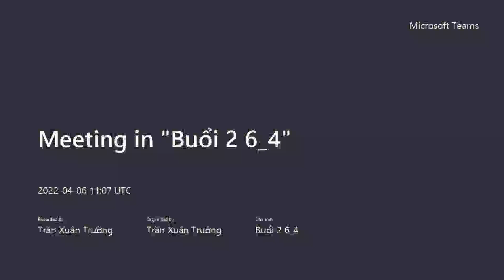[KMA] Lập trình driver B2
Bài giảng đươc ghi lại vì mục đích học tập !
Học viện Kỹ thuật Mật mã.